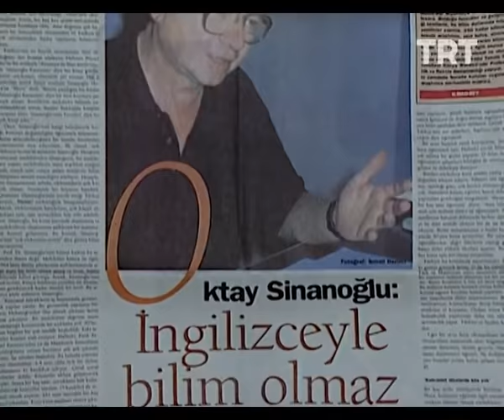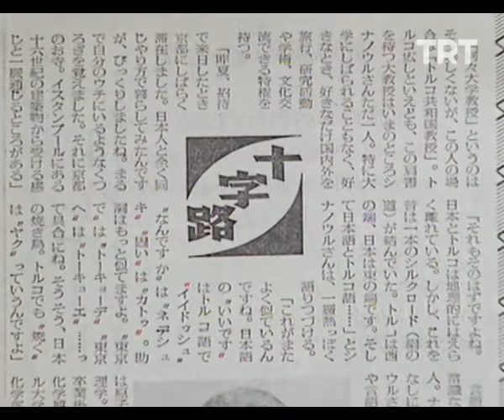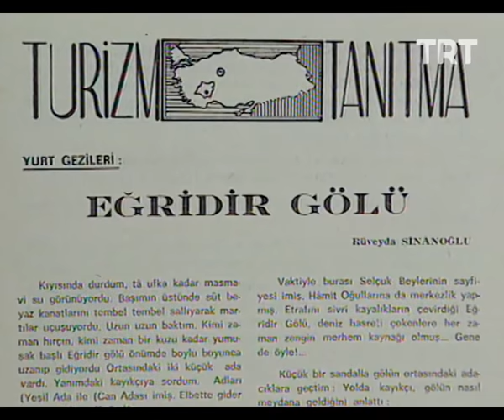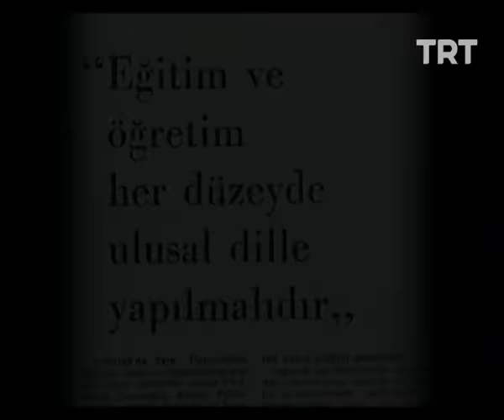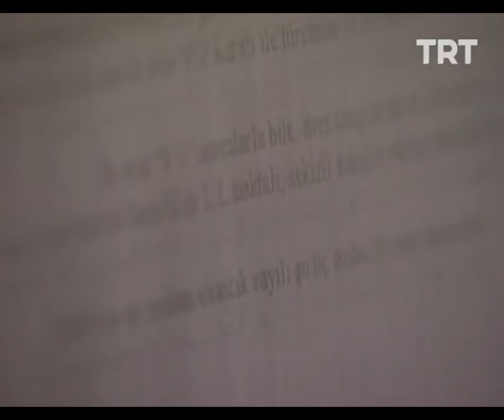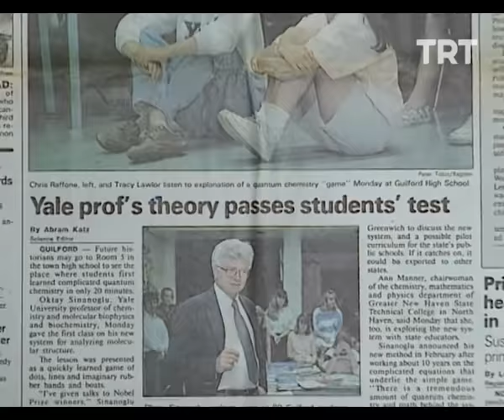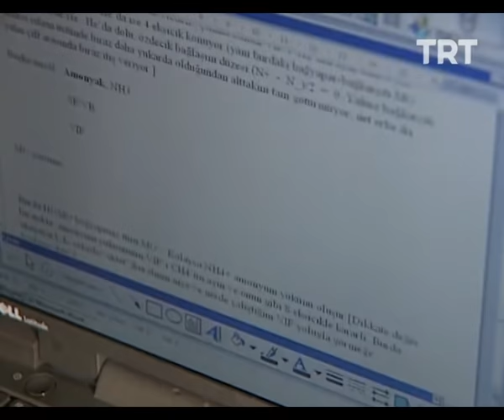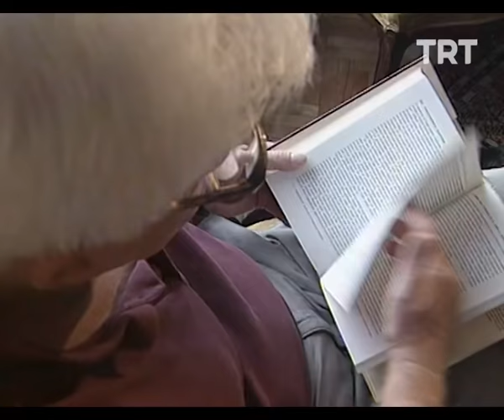Bir Portre - Oktay Sinanoğlu (1999) | TRT Arşiv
Bu programda, ünlü bilim insanı Prof. Dr. Oktay Sinanoğlu’nun yaşamı, bilimsel çalışmaları ve özel yaşamından bazı kesitler yer alıyor.